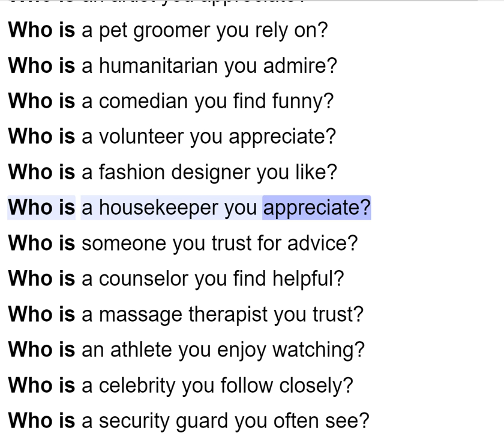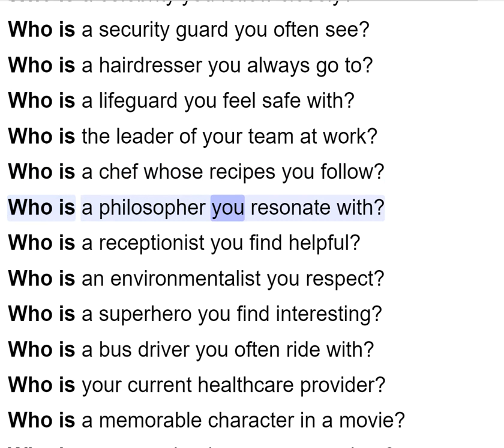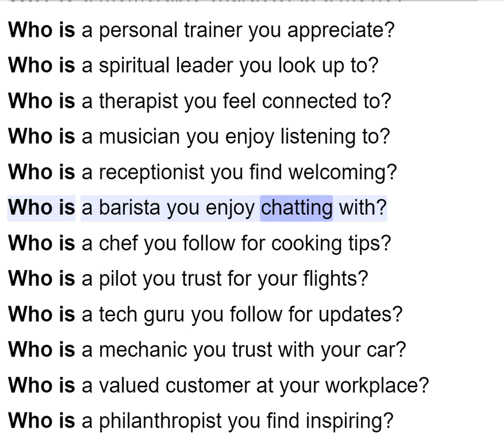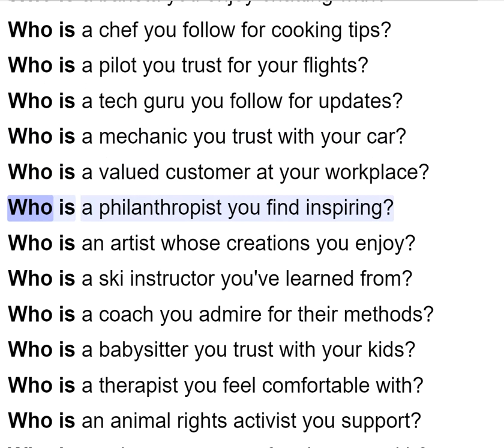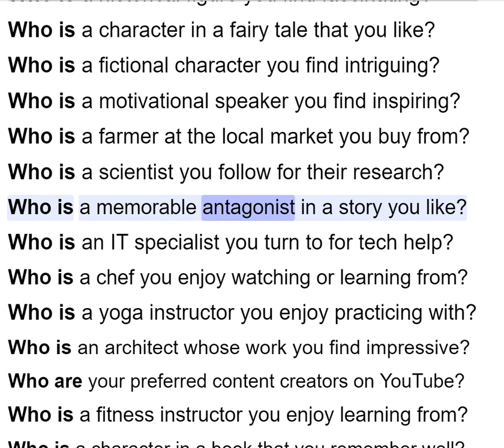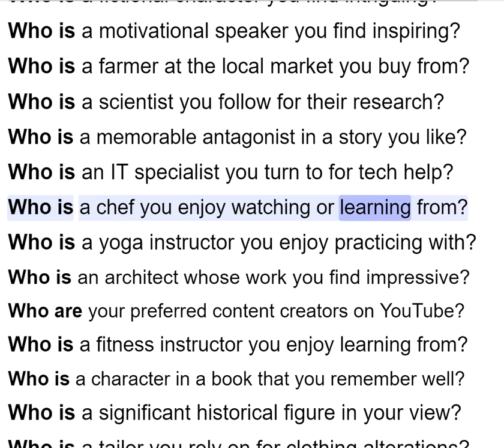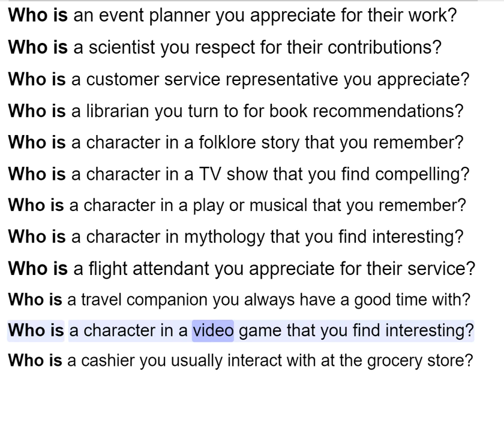Questions with “Who is”